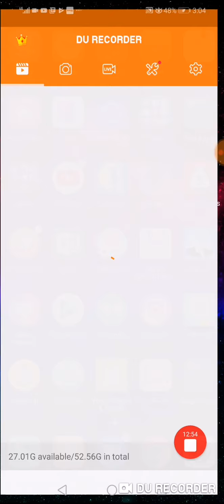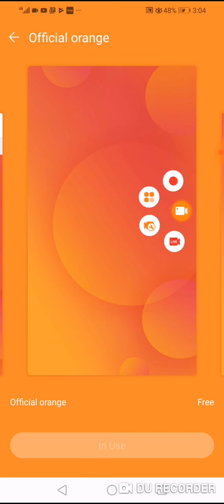Playing all the level in pack 1 #1 Rolling sky